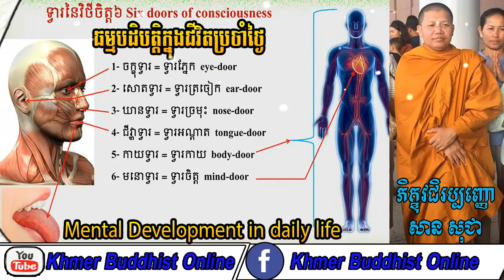Mental Development in daily life-San Sochea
Hello everybody...
Venerable San Sochea preach and explain about mental development in daily life to laypeople. He is a clever monk in Buddhism of Cambodia.